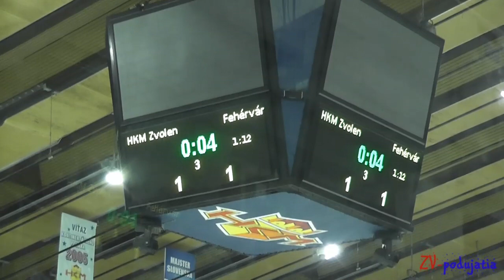HKM Zvolen – Sapa Fehérvár AV 19 - 1:1